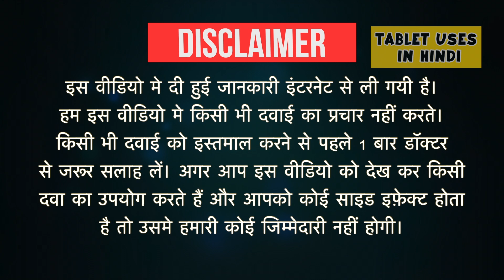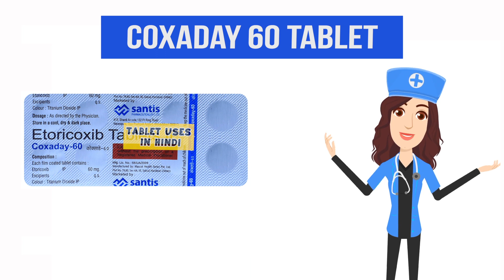Coxaday 60 Tablet Uses in Hindi | दर्द निवारक | Side Effects | Dose 💊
Coxaday 60 Tablet Uses in Hindi | Side Effects | Dosage